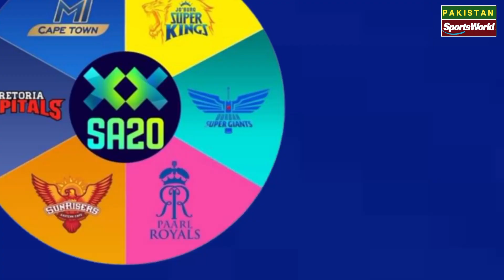SA20 Pre Auction Signings | SA20 all team squad 2024 | South Africa T20 League 2024 all team squad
SA20 Pre Auction 2024 | SA20 all team squad 2024 | South Africa T20 League 2024 all team squad

🌎🌎. ||| PlayList Videos |||. 🌎🌎

🔶🔶. ||| Social Links |||. 🔶🔶